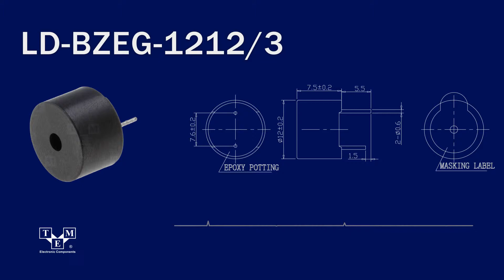LD-BZEG-1212/3 SOUND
Manufacturer: LOUDITY
Type of sound transducer: elektromagnetic alarm
TME Symbol: LD-BZEG-1212/3

Resonant frequency: 3.1kHz